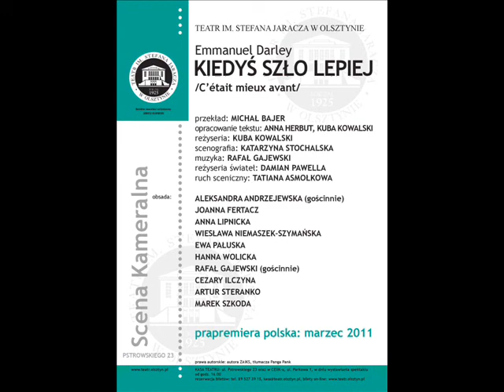KIEDYŚ SZŁO LEPIEJ, czyli Rada Świnistrów według Raula Polędwicy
Raul Polędwica przedstawia swój plan na restrukturyzację Rady Śwninistrów. A wszystko po to, by tchnąć stary farsz w nową Farsję... Głosuj na Raula Polędwicę!

Szczegółowy plan wyborczy zostanie przedstawiony w spektaklu KIEDYŚ SZŁO LEPIEJ w reżyserii Kuby Kowalskiego na deskach Teatru Jaracza w Olsztynie